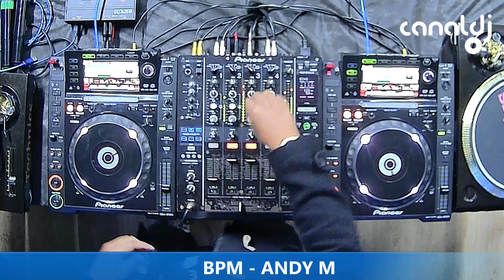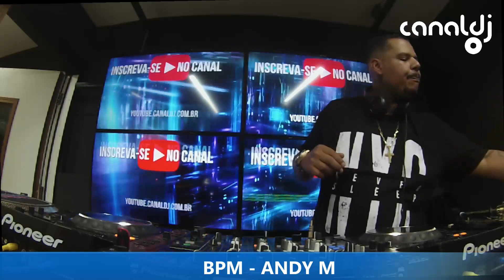DJ ANDY M - PROGRAMA BPM - 17.06.2023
Set do DJ Andy M, gravado e transmitido ao vivo no Canal DJ em 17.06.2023